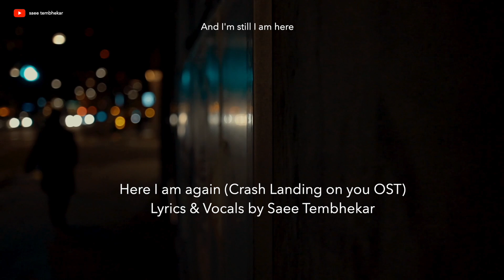Here I am Again Crash Landing on You OST Hindi Cover| Saee Tembhekar [사랑의 불시착 백예린 Yerin Baek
Jumping on the k-train and here comes the first hindi cover of one of the most famous OST's of kdramas.
Read more about this project of mine (what, why, how)

Original Credits : Stone Music Entertainment
Lyrics & Composed & Arranged by 남혜승, Surf Green

Hindi Lyrics, Vocals by Saee Tembhekar